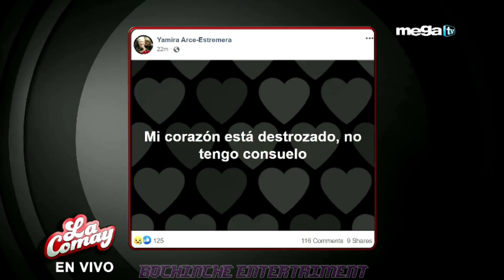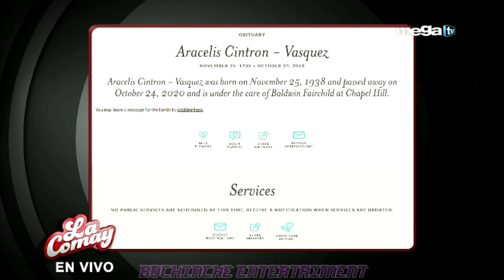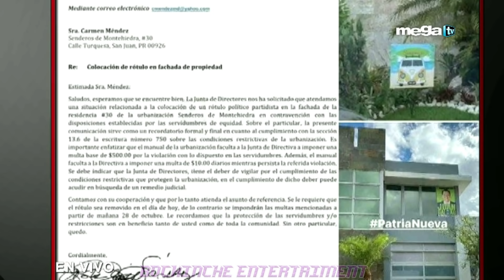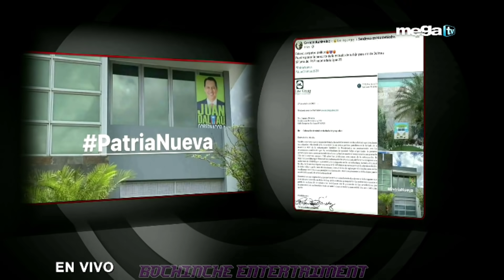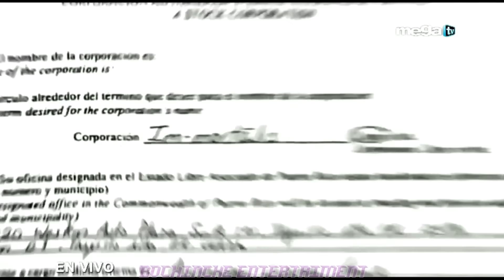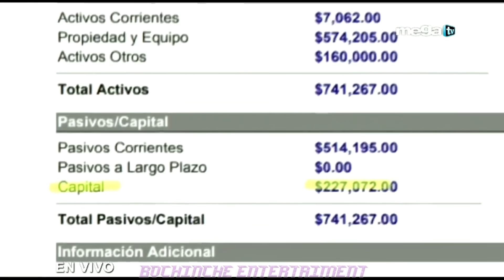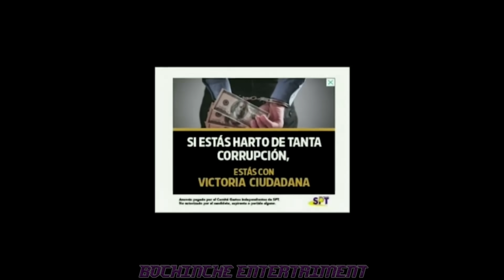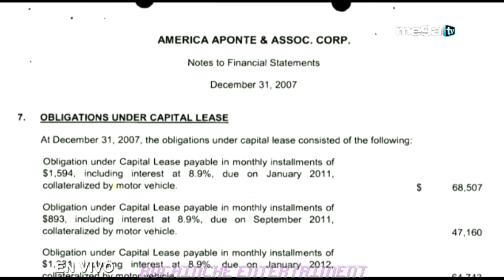La Comay Octubre 28 del 2020, Programa Completo, Sin Interrupción.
Los bochinche de La comay hoy, este video es el programa completo sin interrupción.
FALLECE EL CANO ESTREMERA Q.D.E.P. 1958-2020. LA COMAY PRESENTA LA TELENOVELA " EL ESQUEMA LUGARO " PERO QUE BOCHINCHEEEEEEEEEEE!